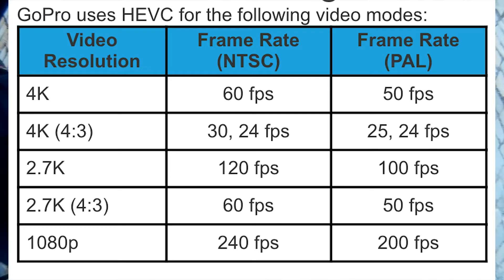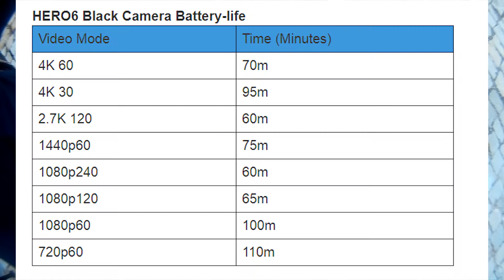Unboxing GoPRO Hero 6 Black em Português 2018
Esta é a câmara mais utilizada nos vídeos que vão encontrar por aqui. Só a tenho desde o final do ano 2017 mas é uma pequena grande câmara com uma imagem fantástica.
Este video mostra o que vem dentro da caixa quando adquirem uma GoPro hero 6.